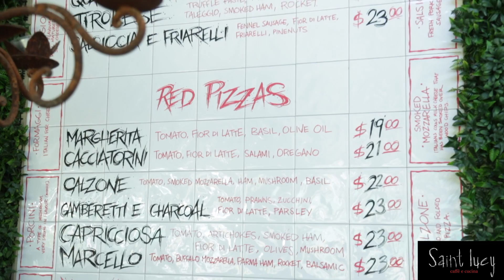Saint Lucy Cafe Brisbane - Beech Ovens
Beech Ovens @ Saint Lucy Cafe, St Lucia, Brisbane.